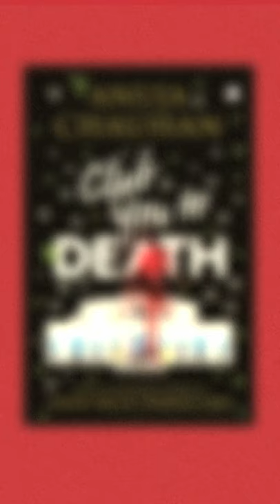Club You to Death | Book Cover Reveal [HD]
Anuja Chauhan returns with a bloody good romance set in the pulsating heart of Lutyen's Delhi.
Publisher : HarperCollinsPublishers India.